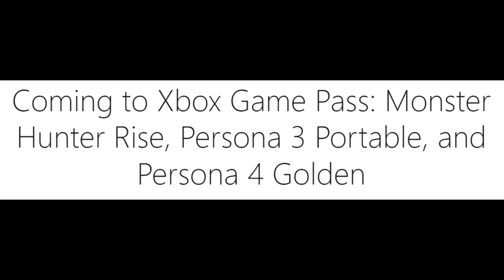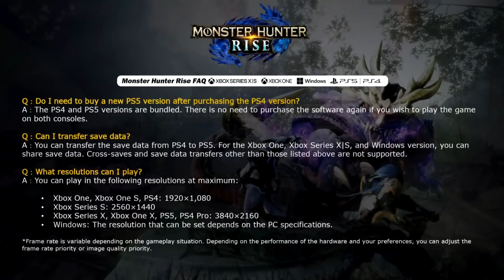10 IMPORTANT Things You NEED to Know Before Playing Monster Hunter Rise PS5 Xbox! (Tips & Tricks)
Monster Hunter Rise PS5 Xbox is nearly here - we've had a go for you! Enjoy!

Monster Hunter Rise Sunbreak is here with incredible Monster Hunter Rise Sunbreak gameplay so lets talk Monster Hunter Rise Sunbreak new trailer with Monster Hunter Rise Sunbreak new monster and Monster Hunter Rise Sunbreak PS5 XBOX Playstation Game Pass Windows January 20th release date New Monster Hunter Game Monster Hunter Rise review gameplay!